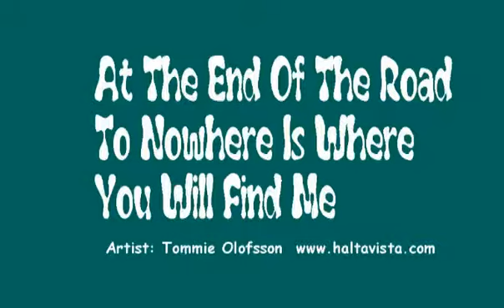At The End Of The Road - Tommie Olofsson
''At The End Of The Road To Nowhere Is Where You Will Find Me''
Abstract Oil Painting - Tommie Olofsson living deep in the forest in Sweden.